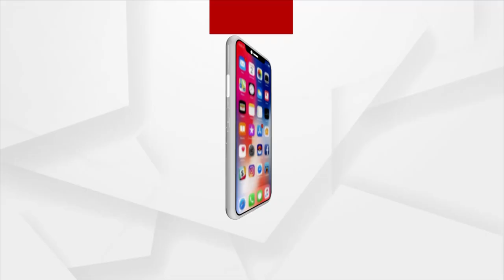ଖୁବଶୀଘ୍ର ଗଠନ ହେବ ଉଚ୍ଚ ଶିକ୍ଷା କମିଶନ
ଟୁଇଟ କରି ସୂଚନା ଦେଇଛନ୍ତି କେନ୍ଦ୍ର ଶିକ୍ଷା ମନ୍ତ୍ରୀ ଧର୍ମେନ୍ଦ୍ର ପ୍ରଧାନ । ଭାରତୀୟ ଶିକ୍ଷା ବ୍ୟବସ୍ଥା ହେବ ଉପନିବେଶବାଦ ଛାୟାରୁ ମୁକ୍ତ । ନୂତନ ଶିକ୍ଷା ନୀତି-୨୦୨୦ର ଏହି ଦୁରଦୃଷ୍ଟି ସମ୍ପନ୍ନ ଦୃଷ୍ଟିକୋଣକୁ କ୍ରିୟାନ୍ବିତ କରିବା ପାଇଁ କେନ୍ଦ୍ର ଶିକ୍ଷାମନ୍ତ୍ରାଳୟର ପ୍ରସ୍ତୁତି ।